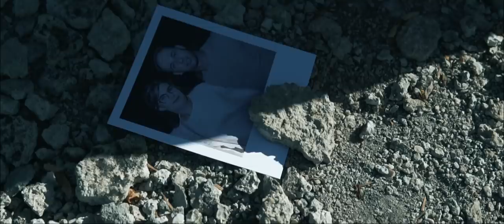3K - THE FILM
- Κώστας + Κωνσταντίνα + Κατερίνα, τα 3Κ. Αυτή είναι η ιστορία τους !